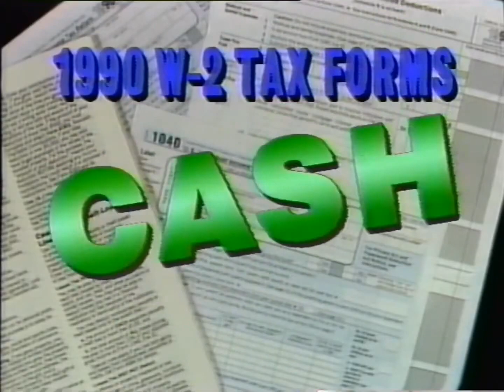attorney steve lee & charlie thomas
originally aired february '91 on kriv-tv 26 during the ruling class